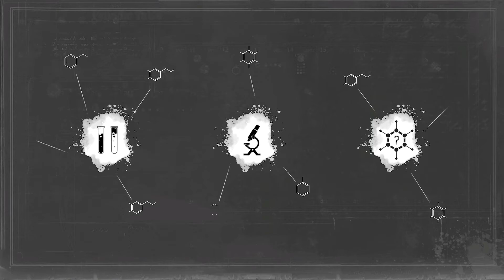Sherlock Holmes: Chapter One Walkthrough Part 5